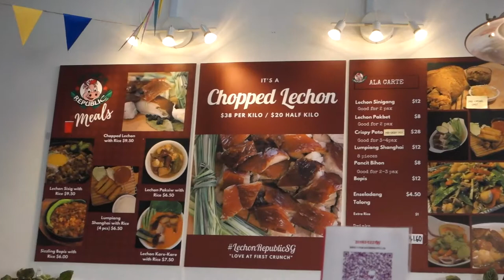Food VLOG Lechon Republic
Another Food Vlog here!
Feat: Lechon Republic - Good Lechon for your Cravings
With:
Hanzel and Roan